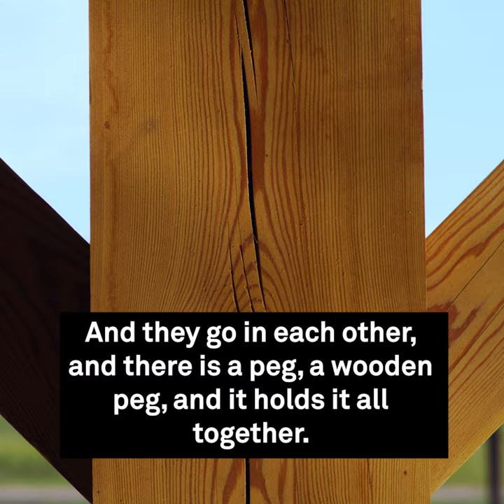Relevance of Place - Laura Viklund - Craft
Shannon Jackson interviews architect Laura Viklund on how the community principles of timber-framing have informed her architectural designs as well as her role as an interpreter between artists and the Tippet Rise site.